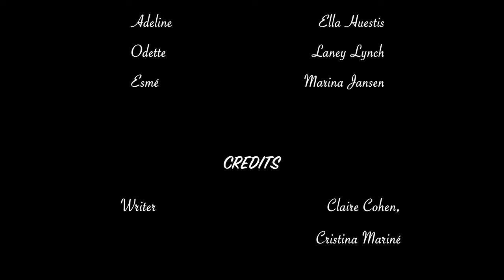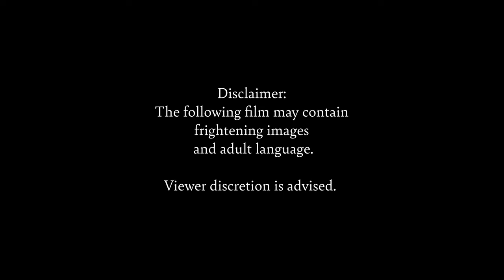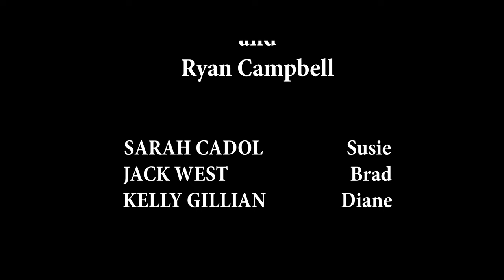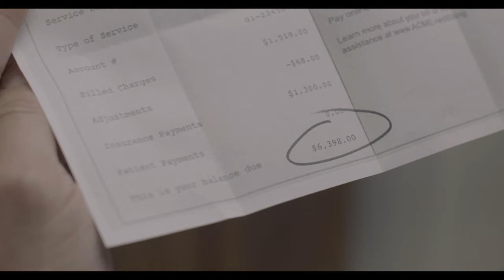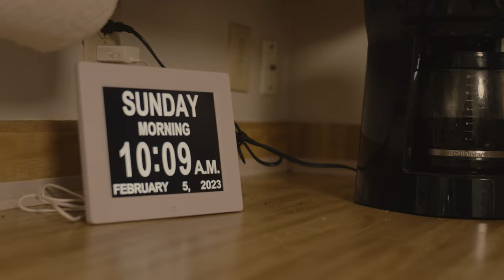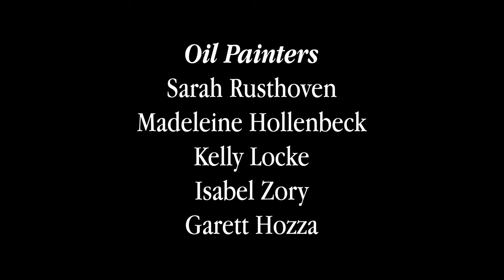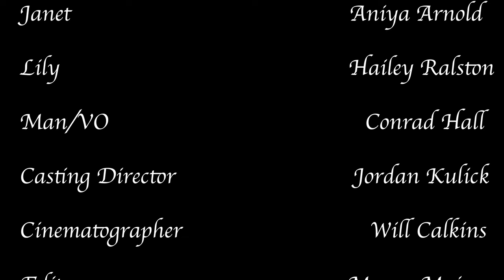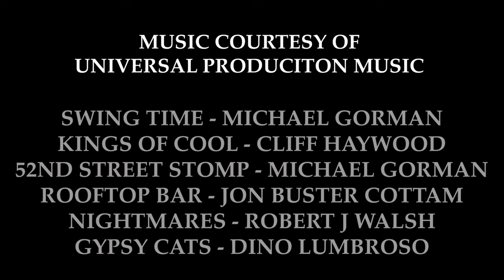Cinelon Film Festival 2023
Cinelon Productions is a student organization at Elon University in North Carolina with the purpose of connecting students through film and facilitating the promotion and production of film projects at a professional level.

These films were made throughout the year. Those produced in the Fall Semester and during J Term were executive produced by Alex Chadwick and Caleb Martin. Those produced in the spring were executive produced by Kaitlyn Hannan and Will Calkins. Congratulations to the whole company on an incredible year.